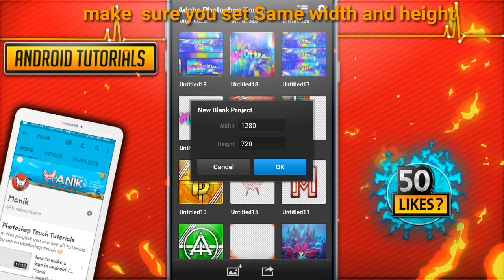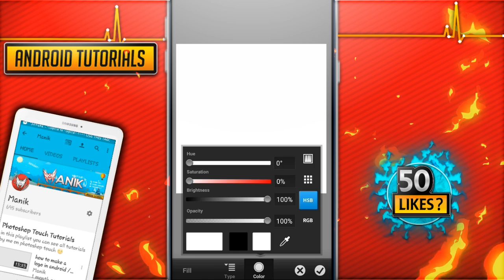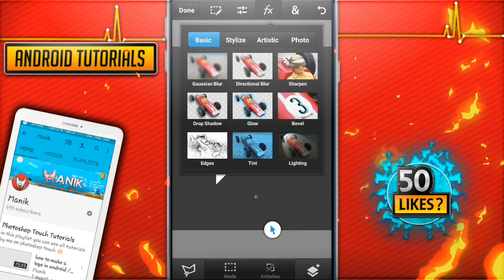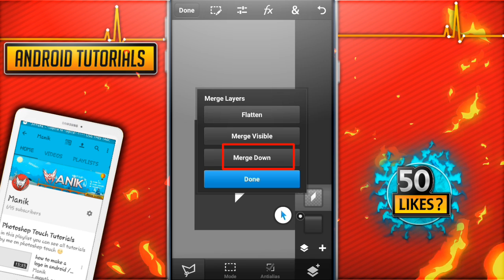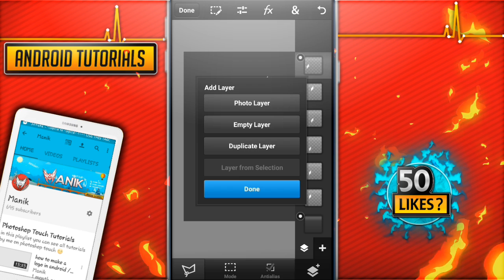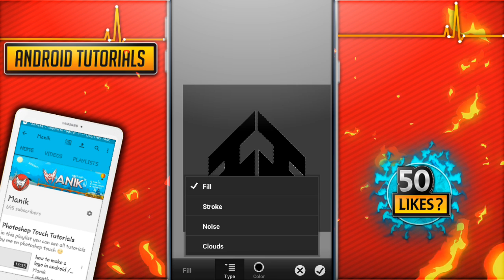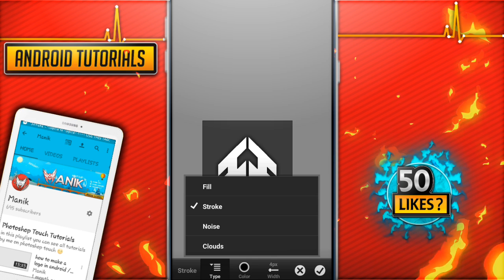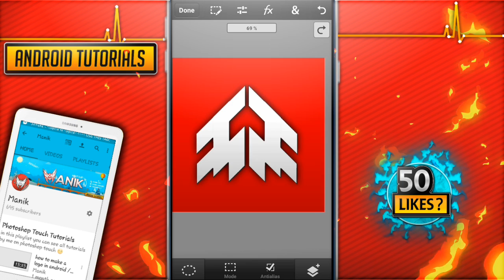How To Make Concept Logo In Android / ios =ps touch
How To Make Conceot Logo In Android on ps touch

so guys in this vidro i am going to be showing you guys how you can make a concept logo its a tutorial but its kinda explaining you guys tricks that you guys can use to make your own custom concept logo u guys can use this trick to make your own and stand out more because alot of people use these type of logo and they are pretty popular so i hope you guys enjoy the video if do so make sure to like the video and subscribe for more awesome concent !

➡ Skype = manik Dev1

Manik ✌